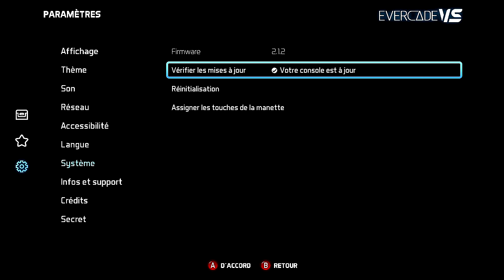Blaze evercade : la compilation Gaelco arcade 1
Voici un apercu de la cartouche  Gaelco arcade 1 qui contient 6 jeux pour votre evercade vs ou portable :)